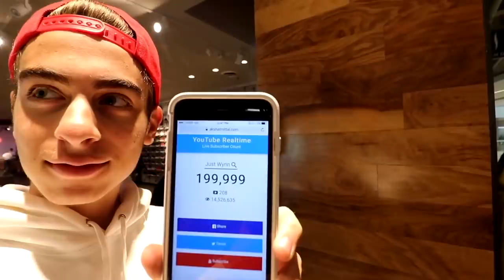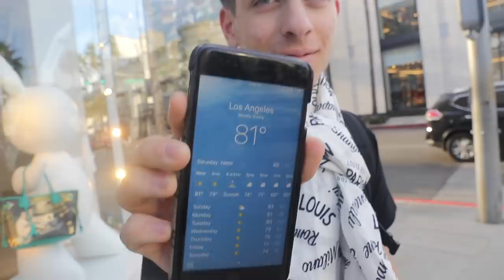YOU WON’T BELIEVE WHAT I SPENT $1200 ON...!!!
Just Wynn
1930 Village Center Circle
Suite 3-203